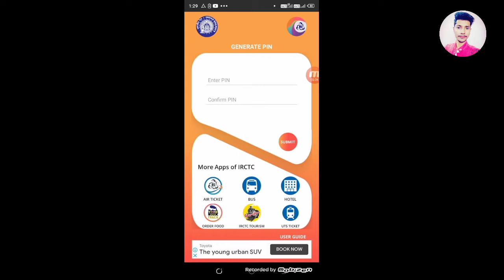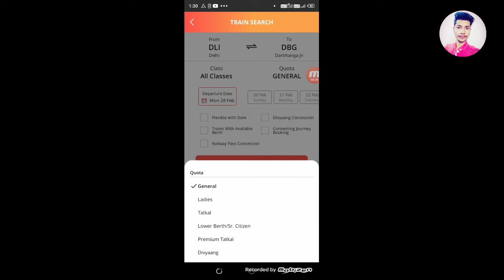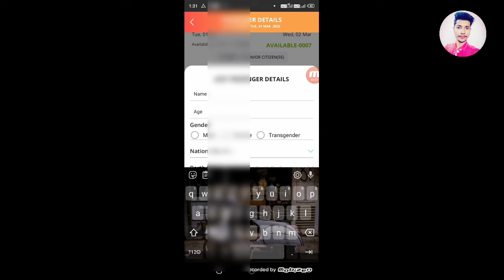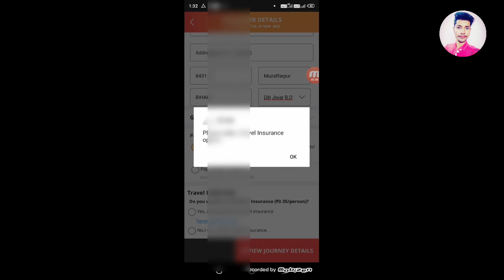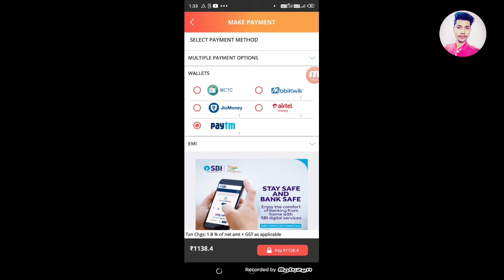Senior Citizen Ticket Booking | How To Book Senior Citizen Ticket in Irctc 2022 | Technical Shailend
Senior Citizen Ticket Booking | How To Book Senior Citizen Ticket in Irctc 2022 | Technical Shailendra

how to book senior citizen ticket in irctc app,

are senior citizens allowed to travel by train in india,

are senior citizens allowed to travel by train now,

senior citizen concession in irctc in covid-19,

irctc senior citizen concession not applicable,

►your question

My Camera :-